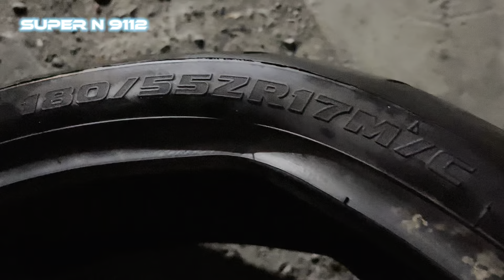Most modified N160 with 180 sec fat tyre 😱 Full installation video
Brigstone  battle x - 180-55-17 tyre has been fitted to SuperN the most modified Bajaj n160 in India 🇮🇳
And support your brother 🧑 ❤️